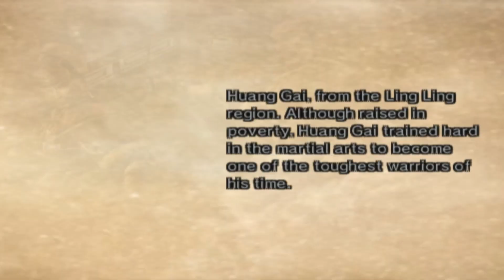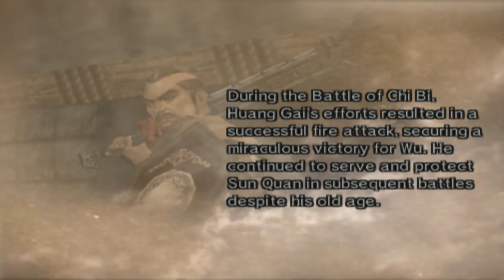(DW5 YTP) Huang GaiaG is a wall of fire! -Wu-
Youngsters beware! He may be old but he still got it!